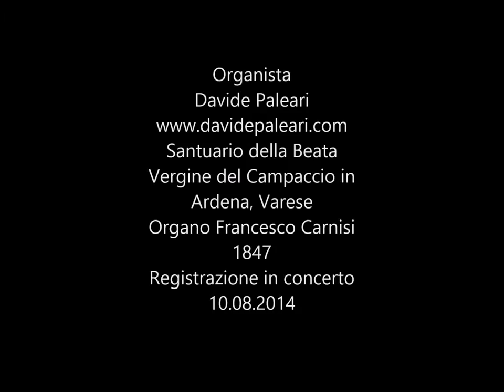Girolamo Frescobaldi 11 partite sopra l'aria di Monicha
Organista: Davide Paleari
Santuario della Beata Vergine del Campaccio in Ardena, Varese
Organo Francesco Carnisi 1847
Registrazione in concerto
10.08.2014